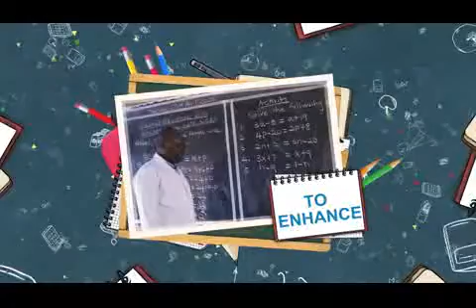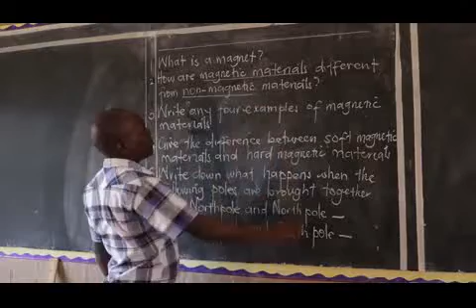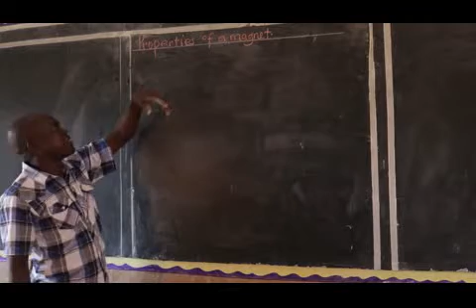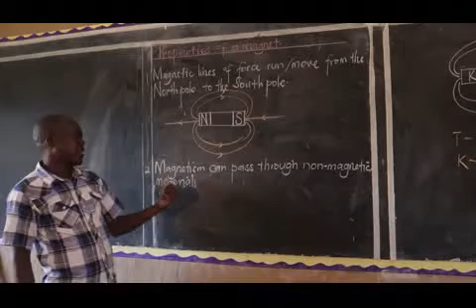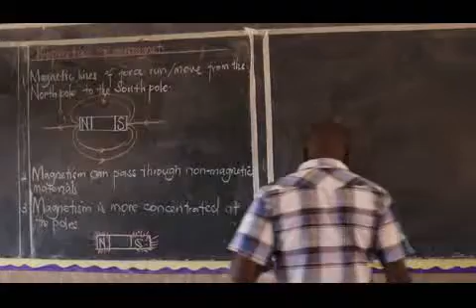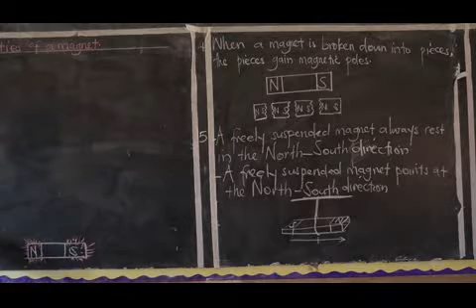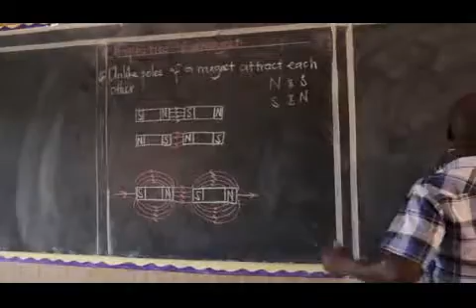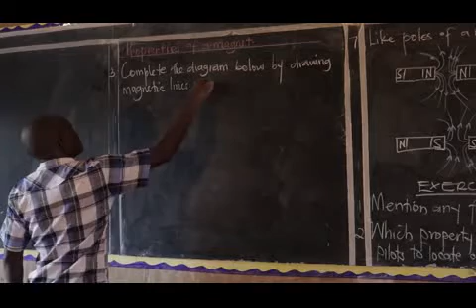Science Lesson 04